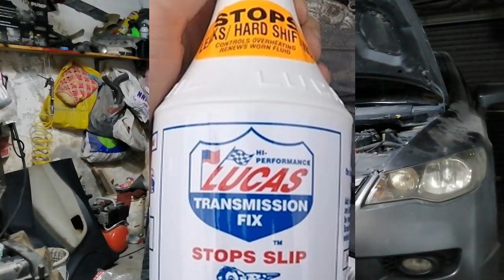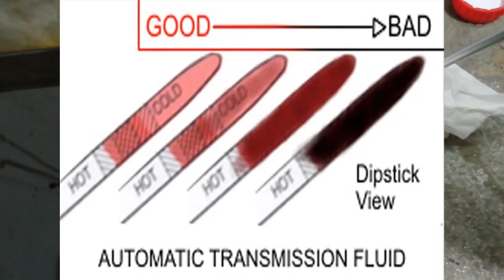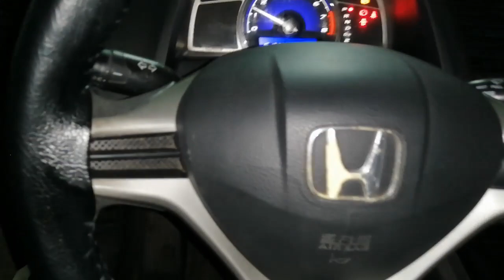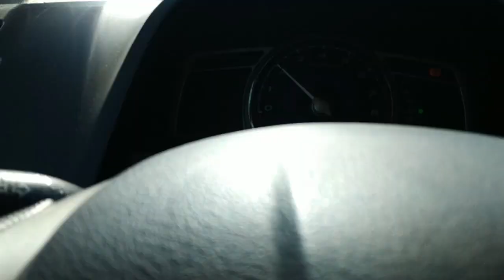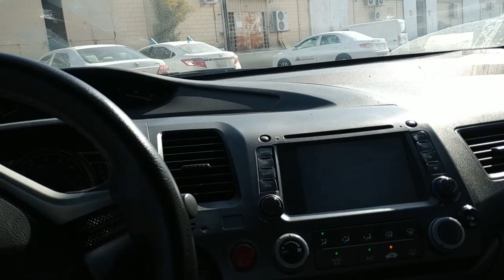Paano mawala ang Delay at kadyot | Transmission Oil Replacement | Lucas transmission Fix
Do you wonder how Lucas become magic? Lucas AT Fix will solve your problem.
This video will show you how to replace transmission Oil (ATF) on Honda Civic 2011 and how to fix the Jerking or Delay in your transmission using  "LUCAS Transmission Fix".
To avoid damaging your transmission please keep your oil healthy and always look up your user manual as a guide to find the right timing in changing oil.
Tools you need:
3/8 Ratchet wrench and Torque wrench
Panel & Pan